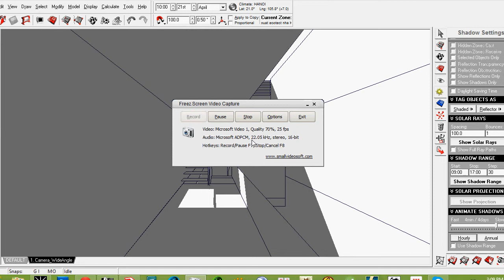K-House: Phong ngu tang 3-09- film 1